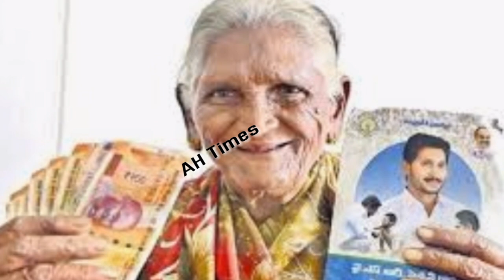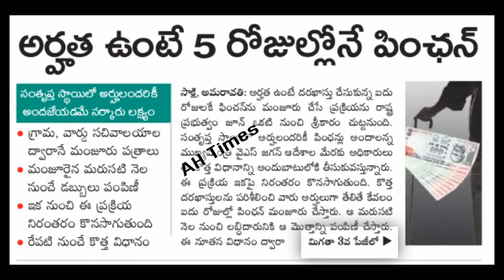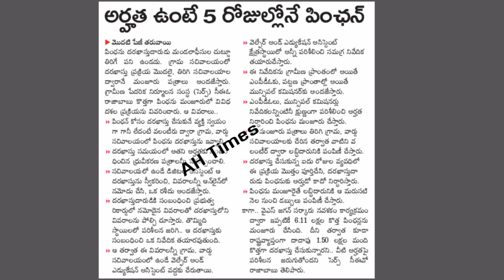AP రేషన్ కార్డు, పెన్షన్ కార్డు 5 రోజులలో మంజూరు ఎక్కడ Apply చేసుకోవాలో Details 2020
AP Ration And pention Details 2020